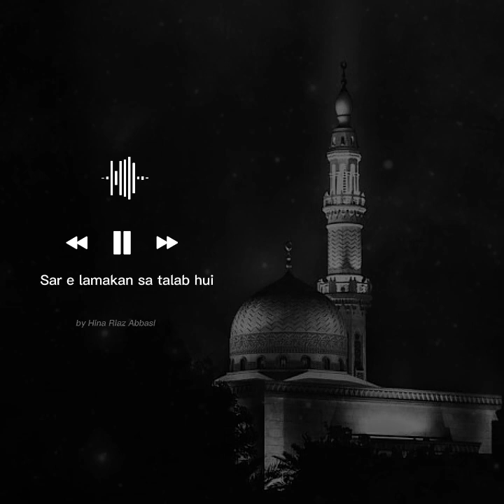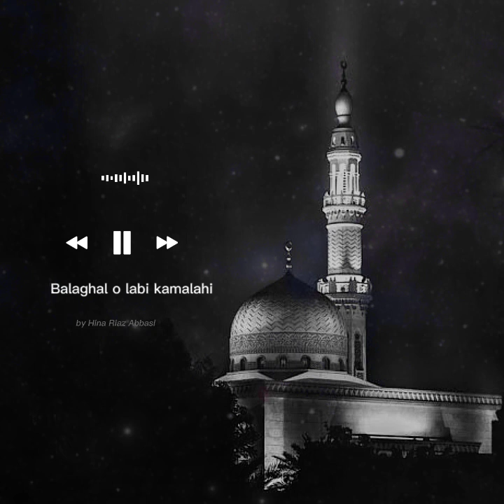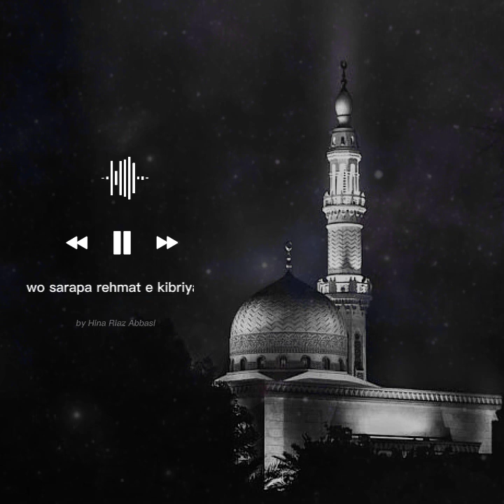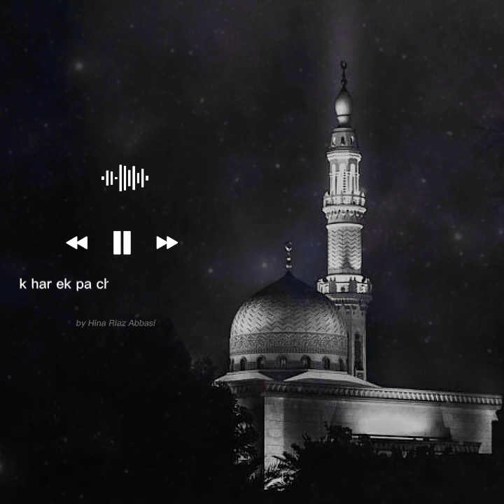sare e lamakan sa talab hui with lyrics ♥️ |heart touching naat | without music| Hina Riaz Abbasi